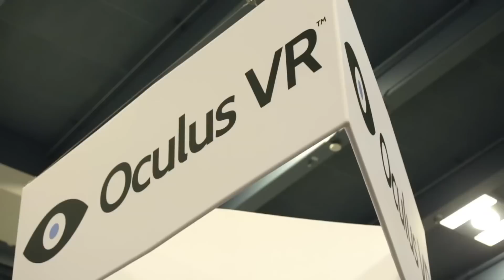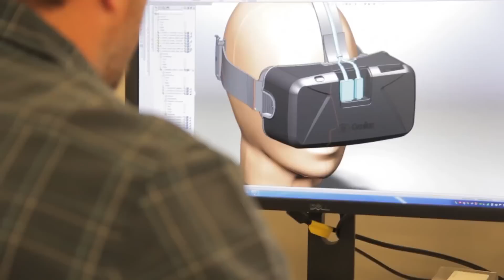OCULUS RIFT Should You Buy it?| Oculus rift trailers and shows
Should you buy the Oculus Rift? Today we ask the question: SHOULD YOU BUY THE OCULUS RIFT?? well I'm going to tell you!

Sorry this video is uploaded at a weird date, I had video editing and software issues, hope you can understand.

None of these videos are mine, all are from oculus

Gmodz: SPIFFY